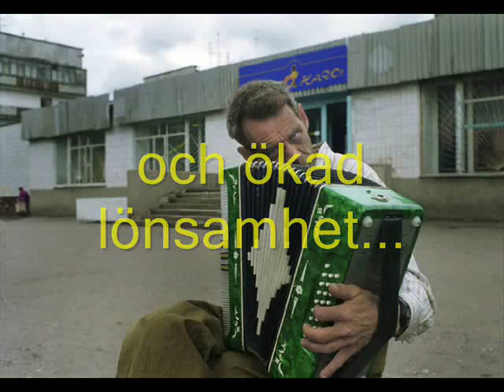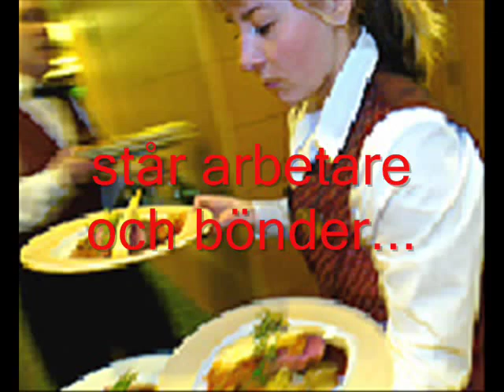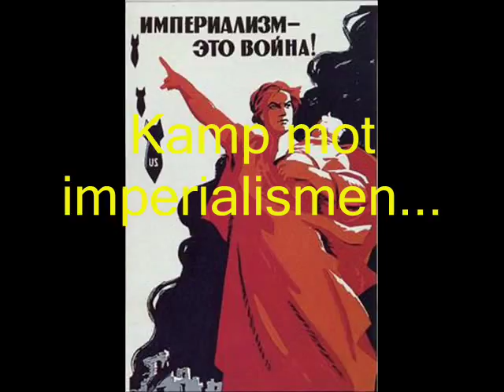Knutna Nävar - Arbetare Här i Sverige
Video till Arbetare Här i Sverige